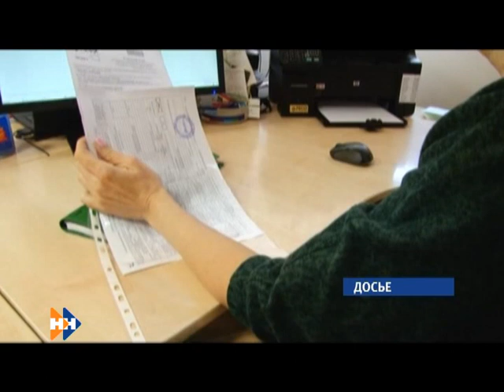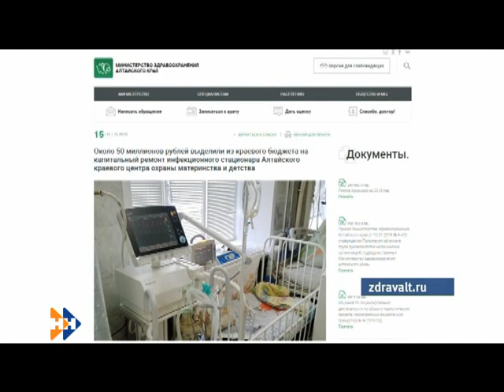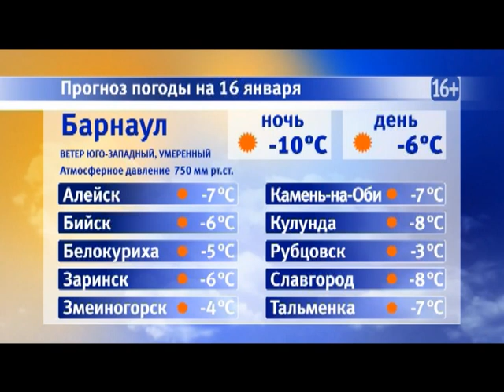Информационная программа «Наши новости». 16.01.2019. Дневной выпуск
- Поскользнулся, упал, гипс. Прокуратура проверит дороги Барнаула после сообщений о массовых травмах от гололеда
- Вода во дворах, погребах и углярках. В Камне-на-Оби устраняют последствия коммунальной аварии
- Первый за полвека. Краевую библиотеку имени Шишкова сегодня представят после окончания глобального ремонта